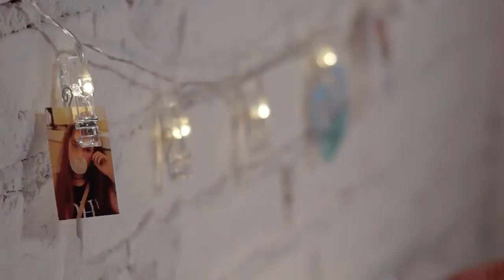Led Garland Card Photo Clip String Lights 2m 3m 4m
This is a unique, casual, artistic way to display your favorite photos, Christmas Cards and artwork. Light up your room and add your own personal touch with these LED photo clip lights.

They are ideal for decorating, hanging up your Christmas cards, recording special moments, or for a special wedding display. Perfect for card making, creative activities, wedding tables and art project embellishments.

Features:
One button operation design, it is more convenient to use.
Garland is Super Bright but has Low Power consumption.
3 lengths: 4 ft, 7.2 ft, 13.8 ft
Semi-conductor chip light, breakage-proof and shake-poof.
They are suitable for home, hotel, garage, car, Christmas, weddings, Valentine's Day, parties, pub, concert, fashion show, window display, etc.
Easy to install on most surfaces: walls, windows, doors, floors, ceilings, grasses, glass, wood, metal, plastic, Christmas trees, etc.